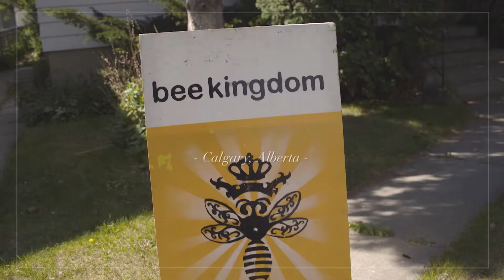Bee Kingdom Glass - Calgary, Alberta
“Eating is so intimate. It's very sensual. When you invite someone to sit at your table and when you want to cook for them, you’re inviting a person into your life - Maya Angelou

The goal for “A seat at our table” is simple: to gather interesting Albertans together around a table to enjoy an amazing meal of locally grown Alberta food, engage in rich conversation, and share the outcome while we celebrate our love of this land – linking it back to business & agriculture.

Its all about story telling - “A Seat At Our Table” was designed to bridge the gap between urban and rural(farm/farmer), getting these two groups closer together, prompting consumers to ask more
questions rather than making assumptions; but it’s became bigger than that – it evolved into everything “Alberta”. The economy, sports, arts, culture, travel, food, agriculture, philanthropy, talent, etc.

The table is symbolic to us – the table represents the hub, the gathering spot; the food we will provide will all be locally produced and expertly prepared; the conversation will be lively and sure to be interesting.

As for the guests around the table - We are inviting people from all walks of life, varied backgrounds, who are leaders in their areas of expertise, who are not shy or afraid to share their thoughts, who are
unique AND inspirational, who are great listeners and love to learn, who are proud advocates of their province and want to see it continue to grow and thrive.

This conversation includes Ryan Marsh Fairweather, Phillip Bandura and Tim Belliveau from Bee Kingdom Glass in Calgary, Alberta.

Are you ready to join the conversation?